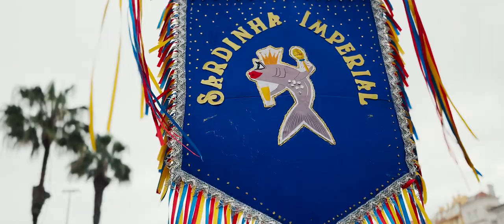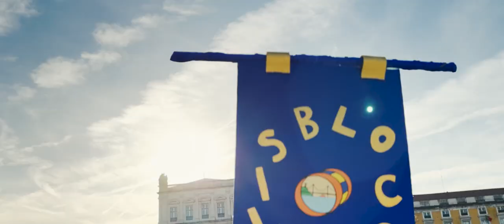CARNACUBO - Como foi o carnaval de rua em Lisboa e arredores (dir. Fabiano Cafure, Lisboa -PT, 2024)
Episódio de abertura da nova temporada do programa NO ROLÊ DE HOJE - ESPECIAL DE CARNAVAL | Lisboa, 2024
com @fabianocafure e @alevelholx

A cobertura do carnaval de rua em Lisboa e arredores!

É gratuito! É SÓ DAR PLAY!

PRODUTORA
KREATORI FILMES @kreatorilx

DISTRIBUIÇÃO
CANAL O CUBO @canalocubo